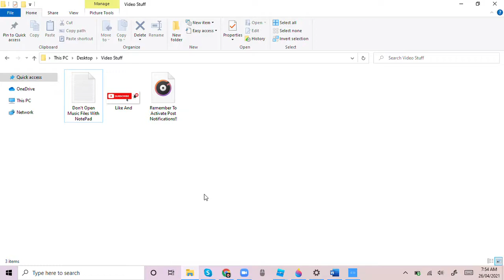Do Not Open Music Files With NotePad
Back On Track 2.0 - DJVI